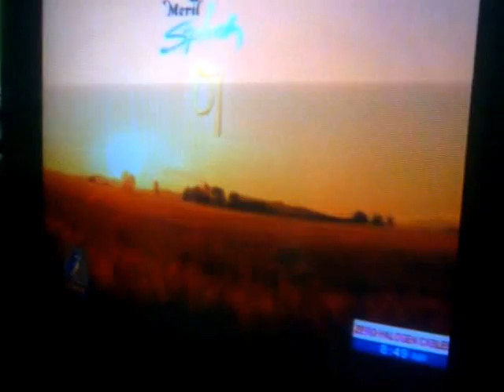Professor Dr.Anupam Sen on Masraanga Televission